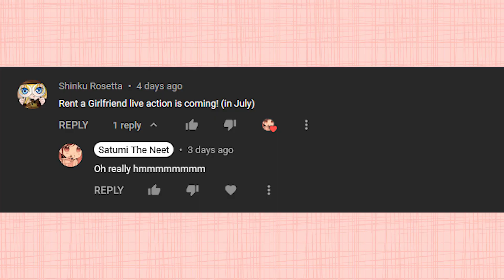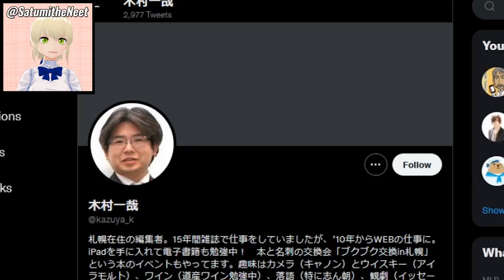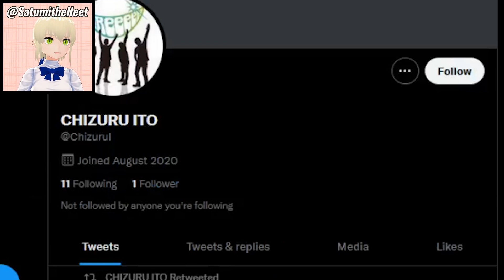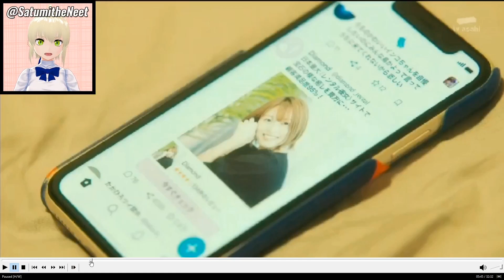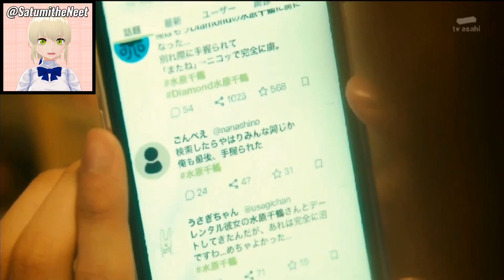They Made a Live Action Rent-a-Girlfriend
Satumi could review and react to Rent a Girlfriend Season 2 anime but our focus group says that people want Netflix Live Action Adaptations. So Satumi continues his small business that he started with his clussy and make millions of 3D money off simps!

If you "live" in Japan you can watch the live action officially

Welcome to Satumi the Neet Season 6: The Iyashikei Cinematic Universe

Anime: Rent-a-Girlfriend